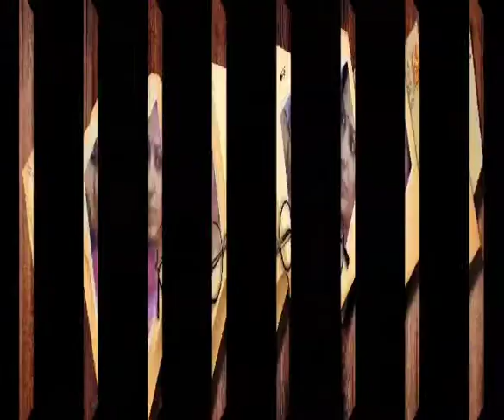वो बचपन कितना प्यारा था ये हमे क्यों तनहा छोर गए(3)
P R FILMS PRESENTING श्रद्धांजलि